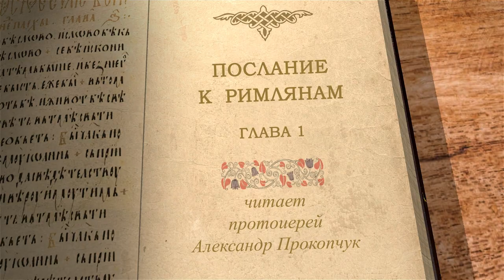Послание к Римлянам. Глава 1. Протоиерей Александр Прокопчук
Приветствие читателям.
Повод и цель написания послания.
Тема послания: откровение в Евангелии правды Божьей и первое доказательство того, что вне Евангелия люди подвергаются только гневу Божью.